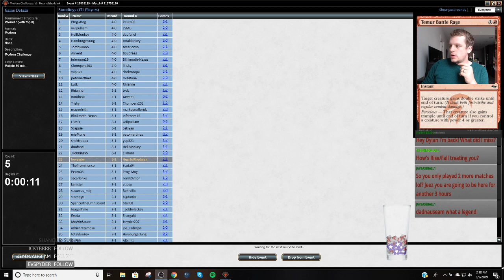Round 5 Grixis Death's Shadow vs. Four Color Shadow